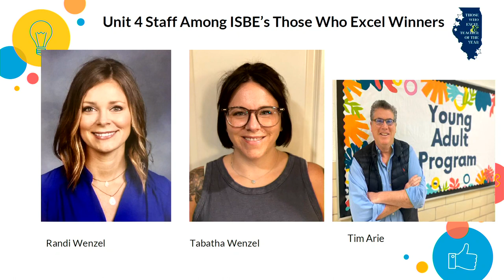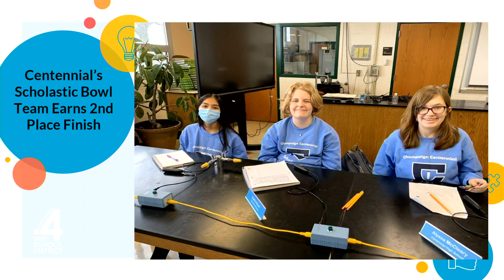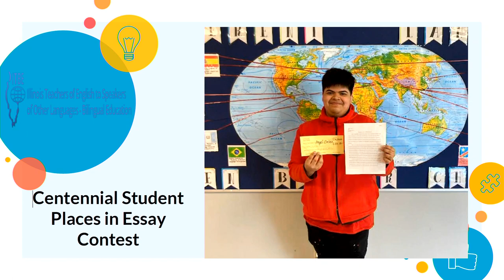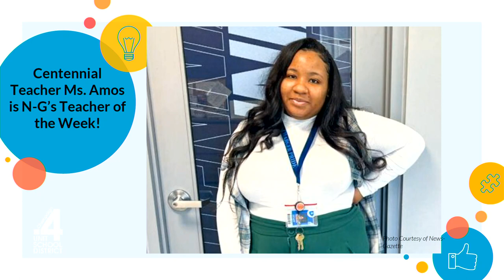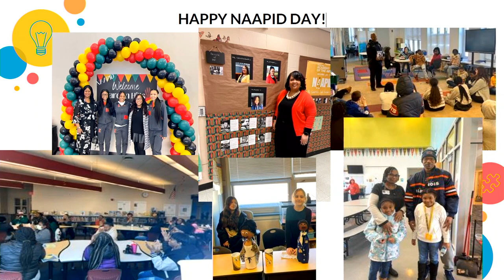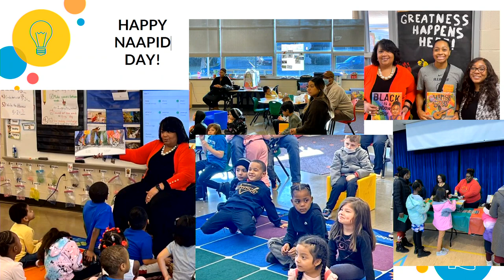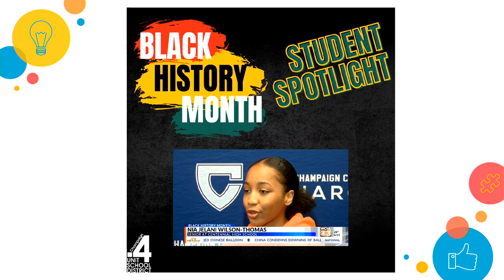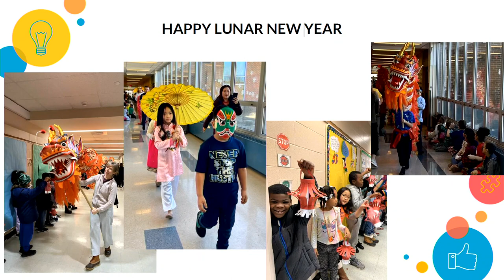Dr. Boozer Presentation 2-13-2023